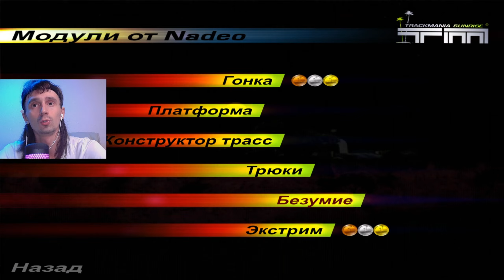НЕПРОХОДИМОЕ БЕЗУМИЕ ► TrackMania Sunrise #14